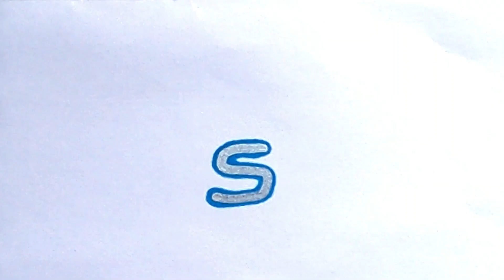İki Renkli Kalem ile KOLAY Çizim How to Draw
Merhaba Arkadaşlar 😊
Nasıl Çizerim kanalında sizlere bugün  çizimi yaptım.
Nasıl Çizerim kanalında çocuklar için eğlenceli ve öğretici şekilde (Örneğin; Brawl Stars, Squid Game, Anime, Korku, Among Us, Marvel kahramanları, Pokemon, PubG, Fortnite ve kızlar için prenses resimleri, kolay hayvan çizimleri ve karakalem çizimler) karakter çizimi ve kolay çizim yapmaktayım.